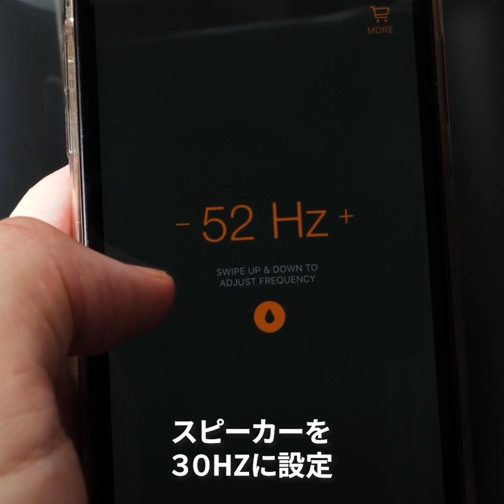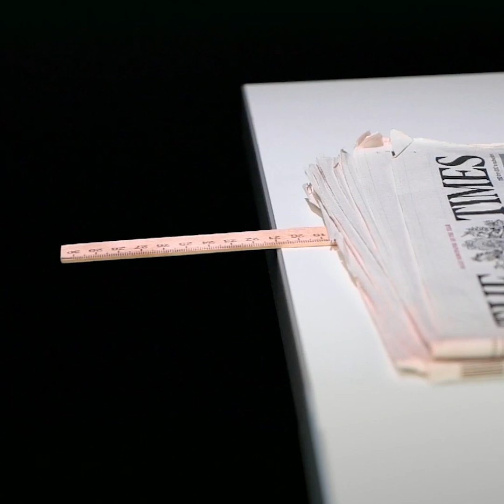自分でできるすっごい実験特集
お家で時間を過ごす素敵な方法をご紹介！

シンプルな材料を使って自分で色々なものを試してみる以上に楽しいことってありますか？

卵をお酢の中に長い間入れておくと、ボールのように跳ね返るのはご存知ですか？本当かどうか、自分で確かめてね！

火を使った実験も紹介しています。火を使う時は必ず周りに注意して安全に行ってくださいね！

水の上に火をつけるクールな方法をチェックしてね！

針や風船を使ったすっごいアイディアもぜひご覧ください。

風船を１本の針に押し付けると割れてしまうけれど、たくさんの針に押し付けても割れないってご存知でした？すごいでしょ？

2:18 – 卵をお酢の中に

4:07 – 水に浮かぶ炎

5:03 – キャンディーを使ったアイディア

6:12 –携帯用マクロレンズ

7:25 – エネルギーの法則